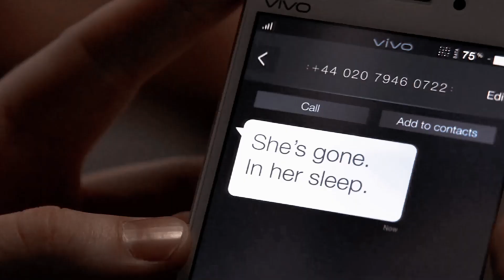steve rogers + sharon carter | how's my heart supposed to beat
originally uploaded in twitter last christmas. obviously an AU.

sp: @/theblondebondd @zionmp4556

fandom: marvel universe
song: without you by one two